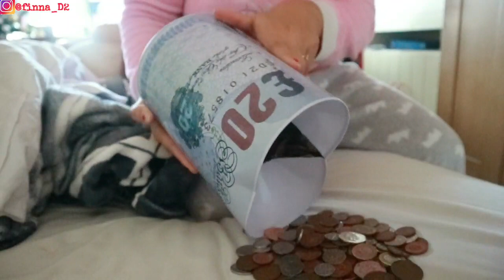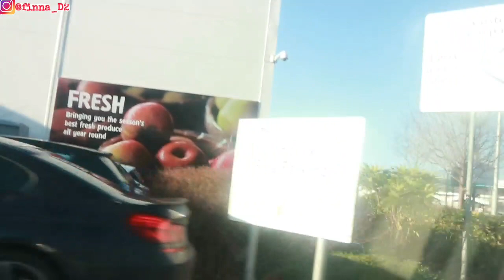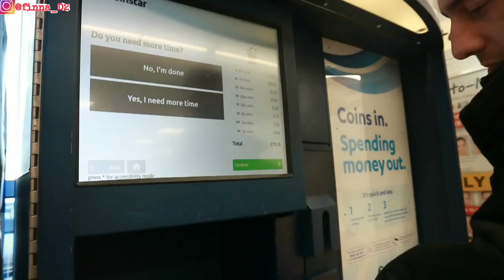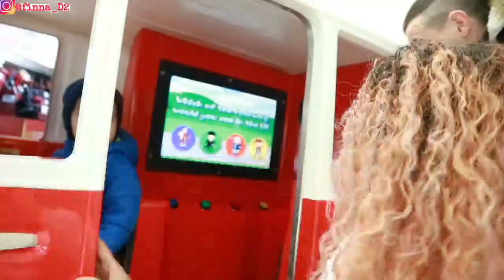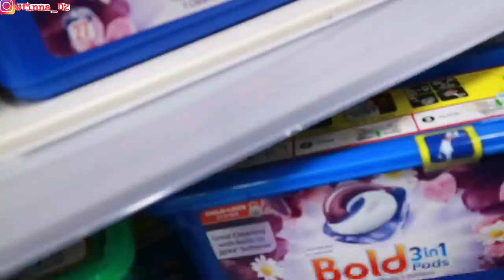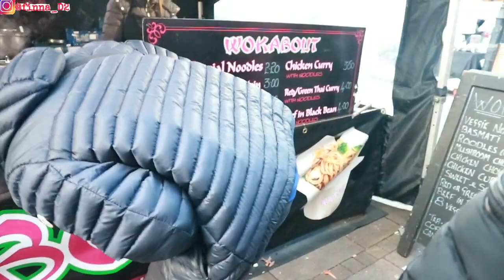Draivan nia rejeki hsi osan rahun/Lori draivan lao Halmar/TINAN1 HO BALU ONA DRAIVAN SEI SUSU